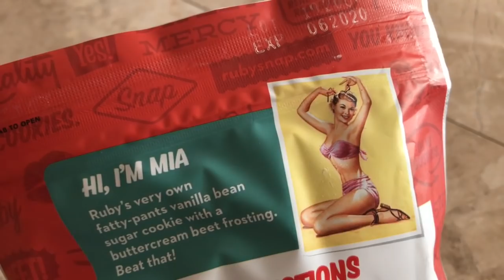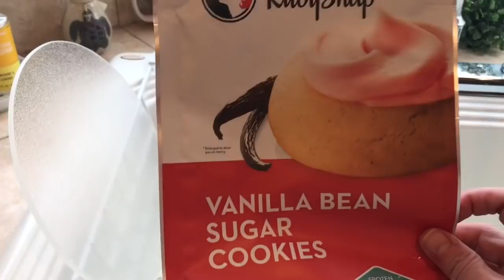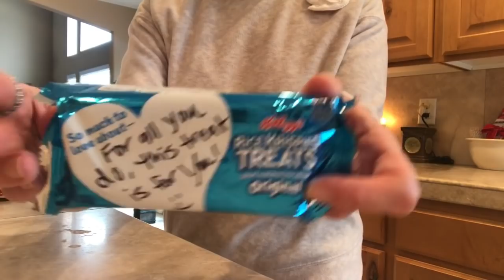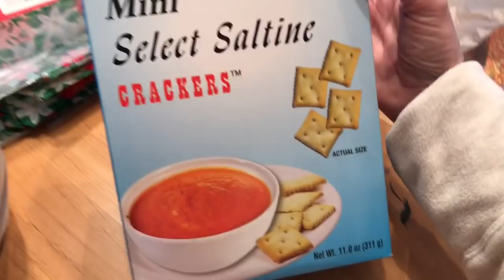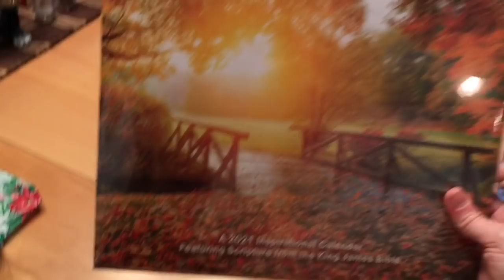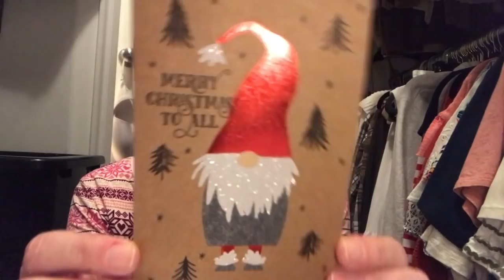A PRETTY LADY! | Vlog | December 11, 2020 | Traci B